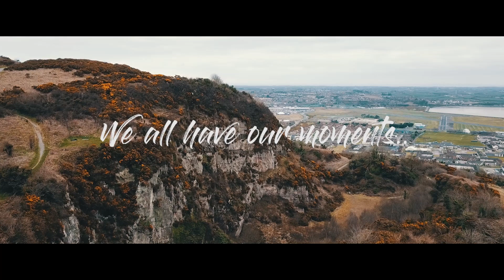Enjoying moments | Cinematic Video | DJI Mavic Air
LBLchallenge video contest video.